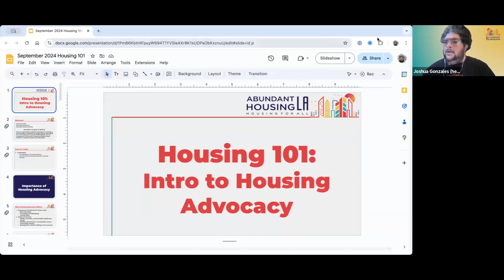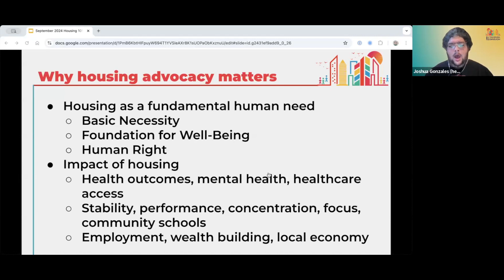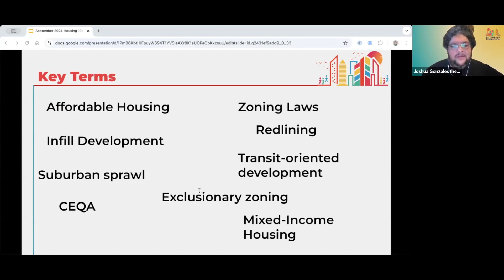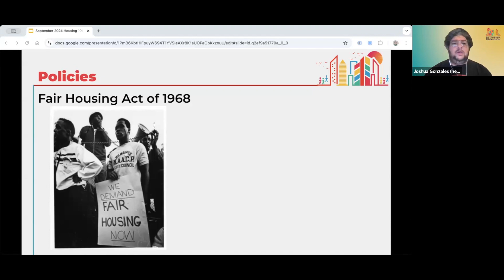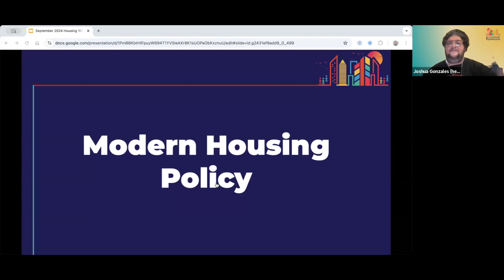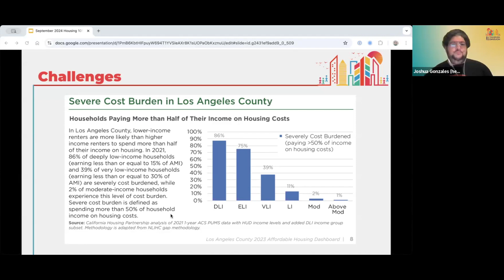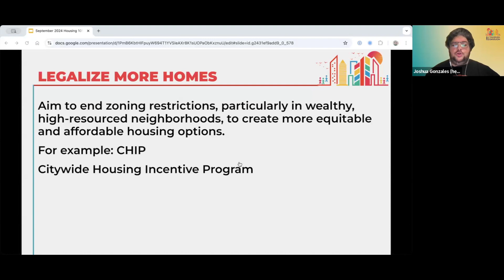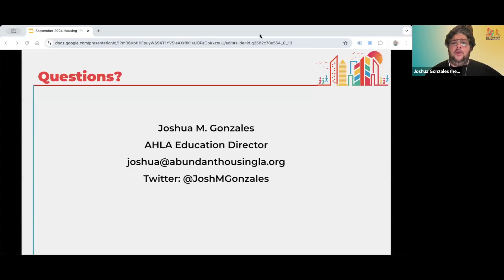Housing 101: Intro to Housing Advocacy [Sept 2024]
Join Abundant Housing LA's Education & Events Director, Joshua Gonzales, on an intro to housing advocacy!

In this webinar, we cover the following:
1. Importance of Housing Advocacy
2. History of Housing in the U.S.
3. Modern Housing Policy
4. Equitable Housing Access & Environmental Issues
5. Solutions & AHLA Policy Agenda

AHLA wants the residents of Los Angeles to be well-informed about housing! Rents are high because there isn't enough housing! With AHLA you'll get to explore why that is and what we can do together to fix it!